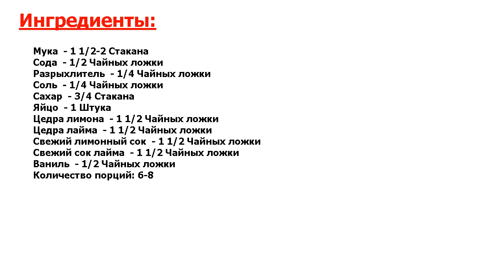★ВКУСНАЯ ИНТРИГА.★ ЦИТРУСОВОЕ ПЕЧЕНЬЕ ★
★Можно назвать идеалом● Рецепт приготовления печенья с цедрой лайма и лимона, соком цитрусовых и сахарной посыпкой●